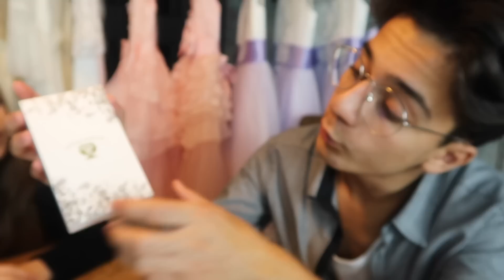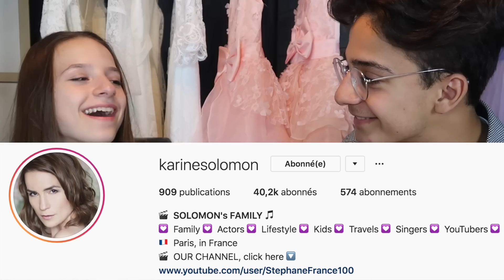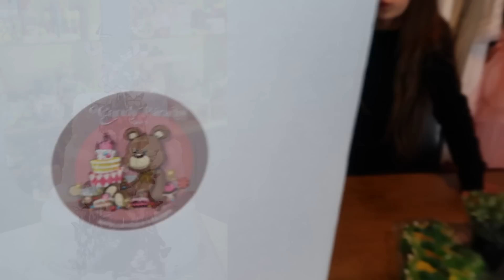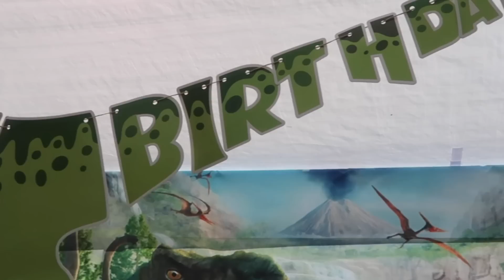MA SŒUR SE MARIE !!! JUST MARRIED !!! Lévanah&Family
MA SŒUR SE MARIE et je t'invite à découvrir les préparatifs et à nous suivre à la cérémonie !

et activant la 🔔 tu ne rateras plus aucune vidéo !

♡ Mets un pouce bleu et partage cette vidéo !

🔎 Instagram d’Eythan : eythansolomon
🔎 Instagram de Karine : karinesolomon
🔎 Facebook de la chaîne : Lévanah Solomon’s Family
🔎 Facebook de Karine : Karine Eythan Lévanah SOLOMON

♡ Pour nous écrire ou envoyer un colis : Lévanah&Family - 32 RD 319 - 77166 GRISY SUISNES